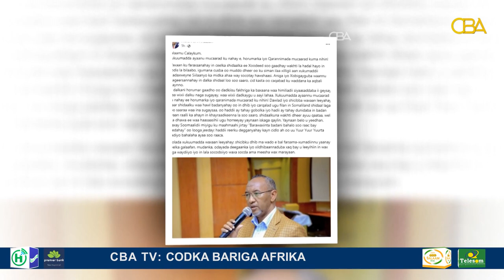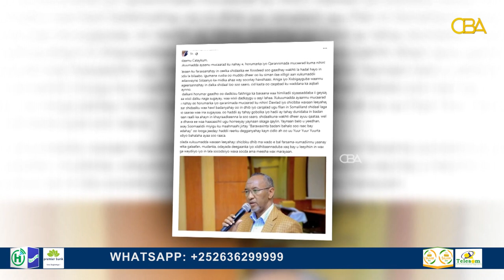"Aniga iyo xisbigayguba waannu taageersannahay in dalka shidaal loo soo saaro, cid kasta oo caqabad"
"Aniga iyo xisbigayguba waannu taageersannahay in dalka shidaal loo soo saaro, cid kasta oo caqabad ku waddana ka aqbali mayno" Gudoomiyaha Xisbiga Waddani